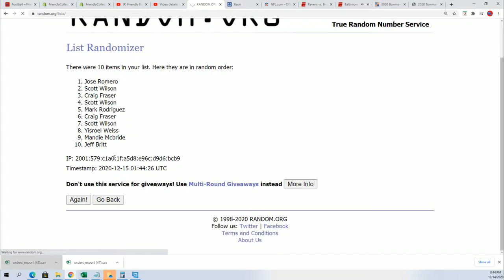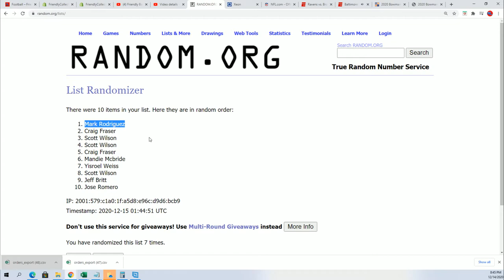2020 Panini Prizm Football Hobby FILLER B ID 20PRIZMFBDID205